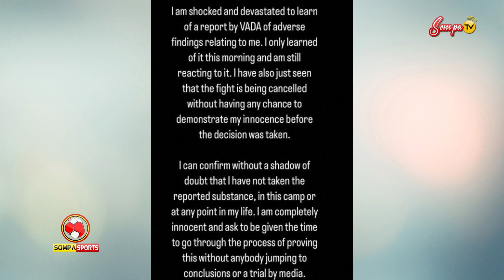Great Analysis From Jeffery Asare On Woman's Football World Cup And Boxing